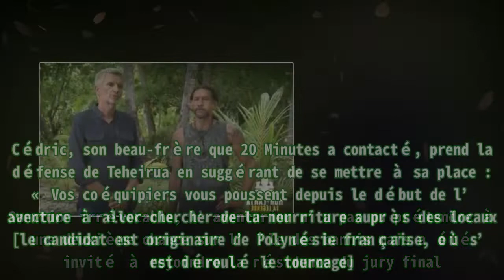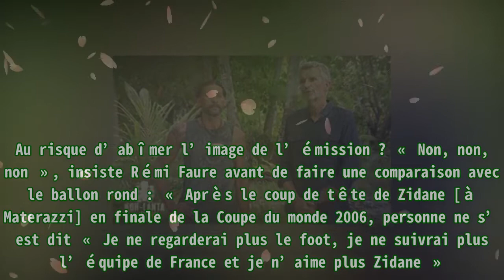« Koh-Lanta » : Les secrets de l'exclusion de Teheiura racontés par un proche, TF1 et la productio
,TF1,Télévision,Koh lanta,
« Koh-Lanta » : Les secrets de l'exclusion de Teheiura racontés par un proche, TF1 et la productio Coup de théâtre dans l’épisode 11 de Koh-Lanta, La légende diffusé mardi sur TF1. Teheiura a été